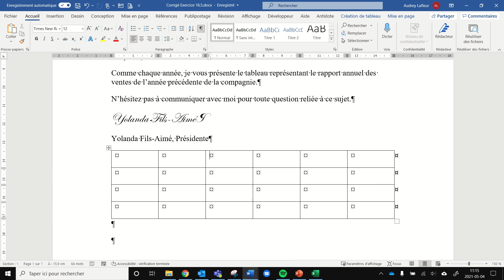Saisir des éléments dans un tableau